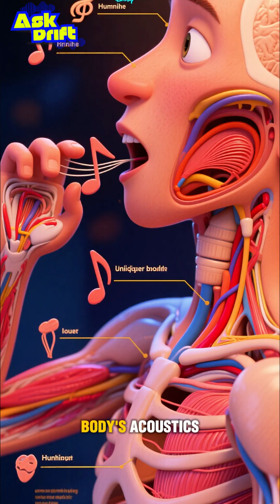Try Humming While Holding Your Nose—Can You Do It